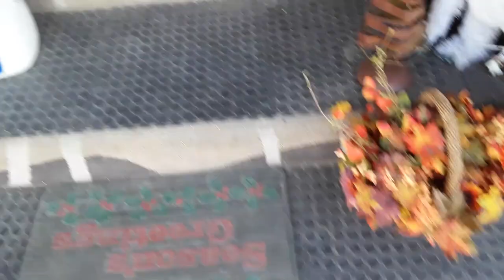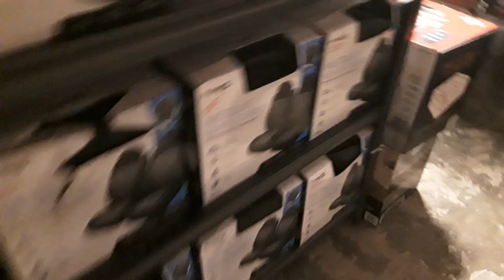Shopping the Tienda Secunda (second hand store) Our Border Life After Deportation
Here in Mexico most people don’t have the extra money to buy everything new so the markets and second hand stores are where you find most of your household items. Today I am sharing one of the stores with you. Hope you enjoy.